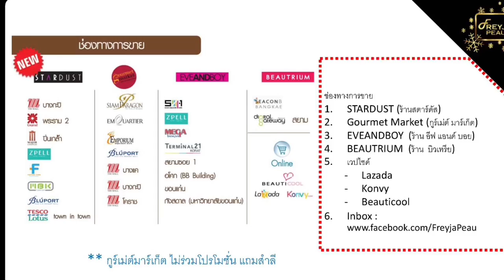ดราม่าหน้าสด